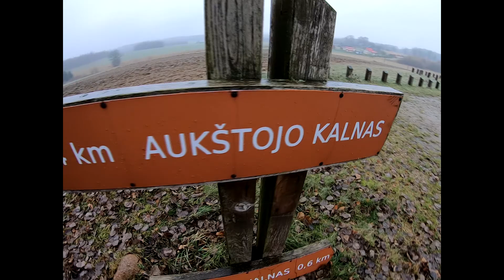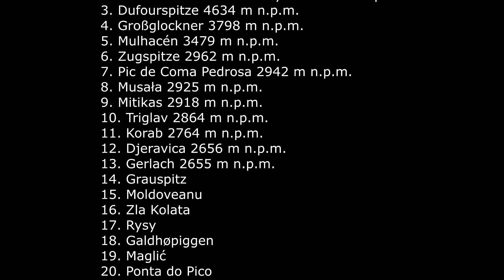Korona Europy #4 Litwa - Aukštojas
Najwyższa góra Litwy zdobyta 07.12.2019